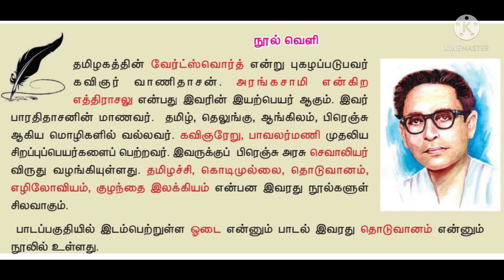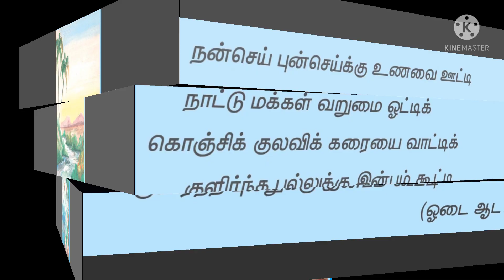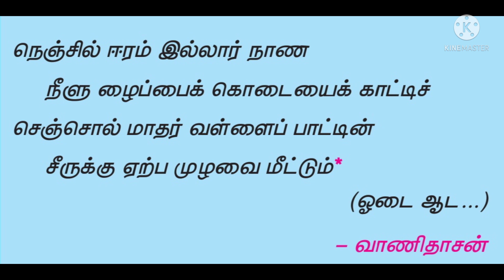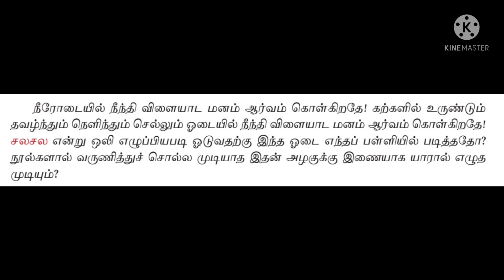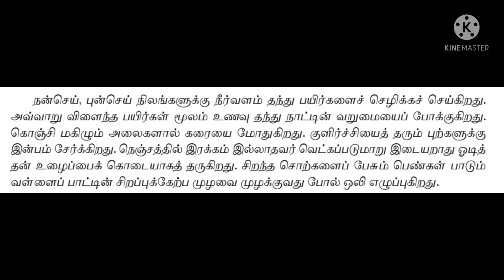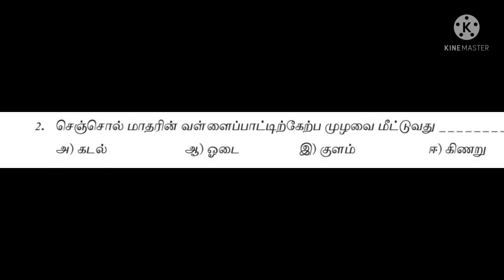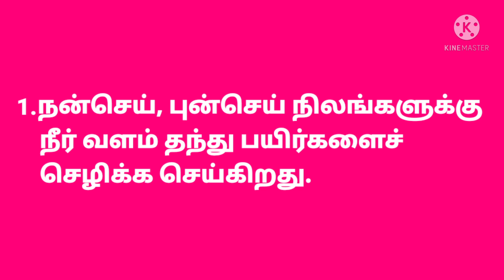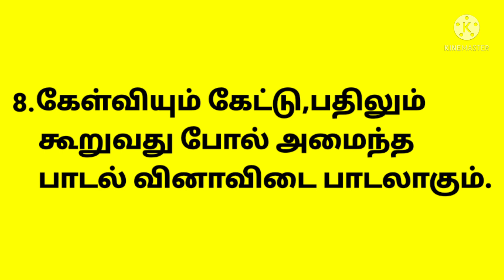தமிழ் எட்டாம் வகுப்பு முதல் பருவம்-ஓடை-மதிப்பீடு.Tamil 8th Std- Oodai-Question And Answer✍️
தமிழ் எட்டாம் வகுப்பு முதல் பருவத்தில் தரப்பட்டுள்ள
'ஓடை'
என்ற பாடல் பாடி காட்டப்பட்டது.
தேவையான விளக்கம் தரப்பட்டது.மதிப்பீடு வினாக்களுக்கு விடைகள் கற்பிக்கப்பட்டன.